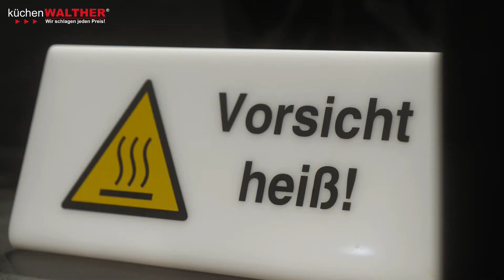Coole Küchen Gimmicks - Teil 2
Heute gibt es drei Küchen-Gimmicks im Spülbereich!

Wir freuen uns Dich bald in einem unserer Küchenstudios begrüßen zu dürfen!
Euer Team von Küchen Walther